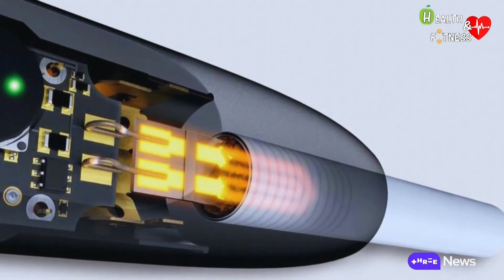Expert 'flabbergasted' as Govt halves tax on heated tobacco products | Stuff.co.nz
The Associate Health Minister Casey Costello has halved the excise tax on Heated Tobacco Products, saying they could be a tool to help Kiwis quit smoking. We get reaction from Smokefree expert advisory member and tobacco researcher at the University of Auckland, Professor Chris Bullen.